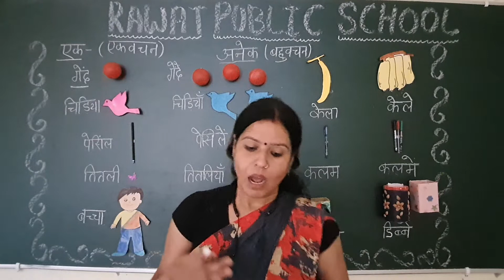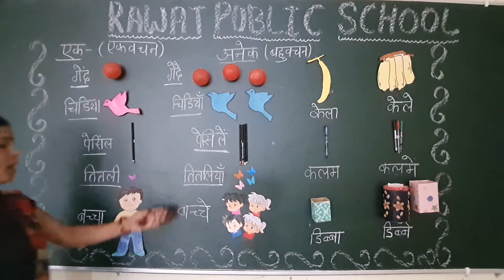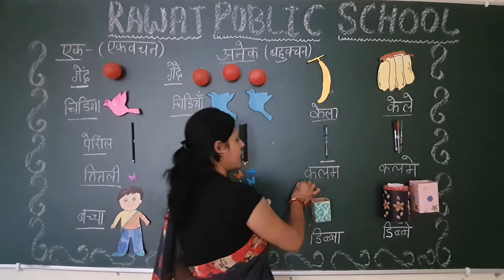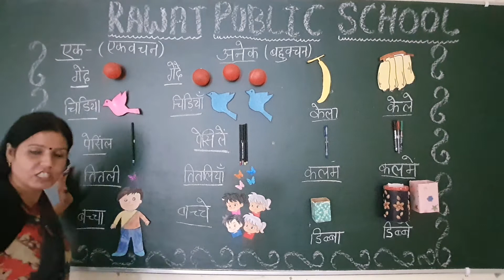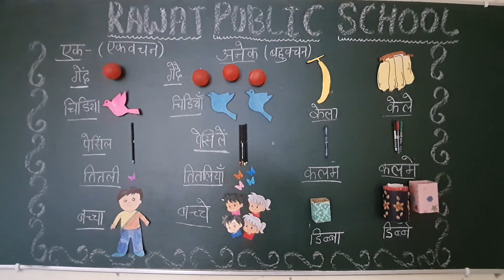Class 1&2 एक या अनेक हिंदी व्याकरण(Part- 2)